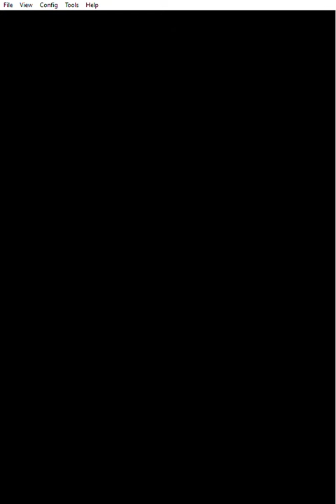Defeating Clay in Driftveil city for the Quake Badge!!!